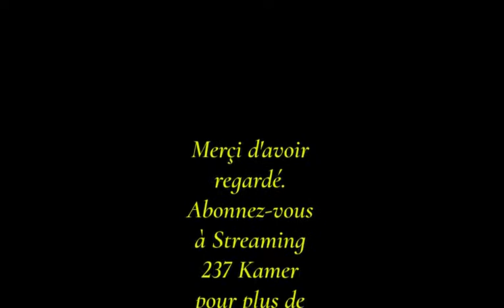Call Of Duty 4 Modern Warfare jeux vidéo PC_2022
est un jeu vidéo de tir genre action et guerre à la première personne

désolé pour la Durée je ne sais pas encore comment posté dès vidéos de longue durée

dans l'attente de trouvé une solution j'ai pas le choix de découpé en 15minutes maximum